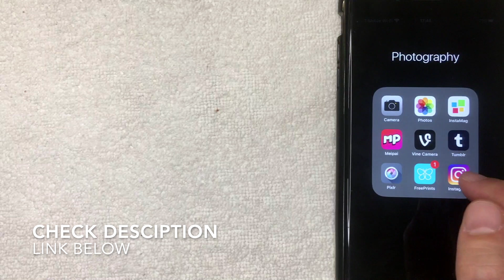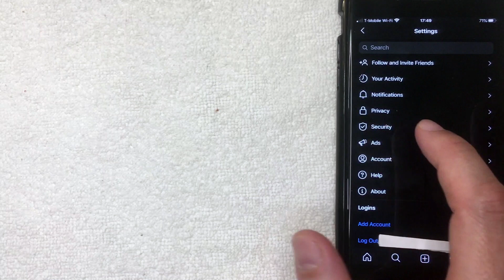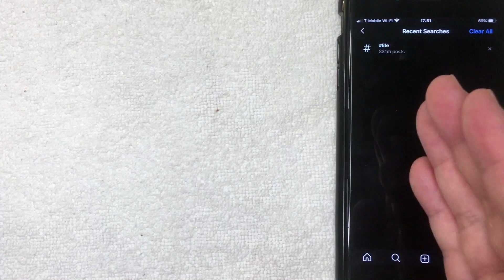✅ How To Check Instagram Search History 🔴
Instagram (sometimes abbreviated as IG) is an American photo and video-sharing social networking service owned by Facebook, Inc. It was created by Kevin Systrom and Mike Krieger, and launched in October 2010 on iOS. A version for Android devices was released in April 2012, followed by a feature-limited website interface in November 2012, a Fire OS app on June 15, 2014 and an app for Windows 10 tablets and computers in October 2016. The app allows users to upload media , which can be edited with filters and organized with tags and location information. Posts can be shared publicly or with pre-approved followers. Users can browse other users' content by tags and locations, and view trending content. Users can like photos and follow other users to add their content to a feed.